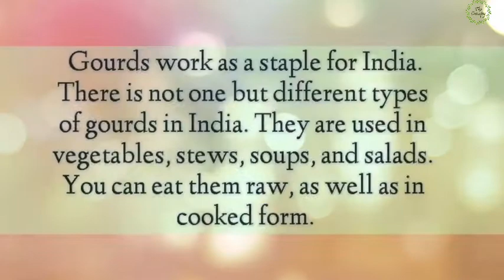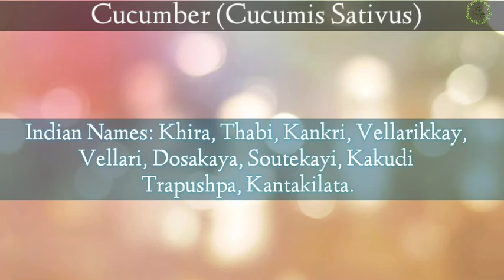Types of Gourd in India -- Different types of Indian name